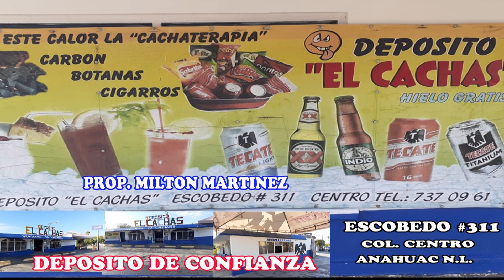LA REGINA VS LA CHIQUITA 220 YDS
PISTA OJO DE AGUA LAMPAZOS